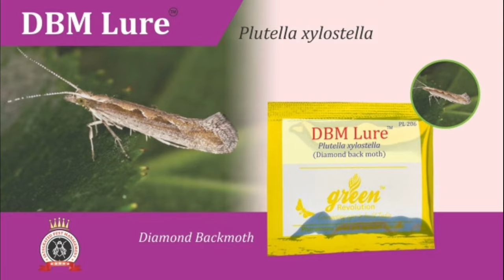Effective Pheromone for DiamondBack moth | Cabbage moth | Plutella xylostella | DBM Life cycle.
Insect of Cabbage/ Cauliflower. The major insect is the Diamondback. Plutella xylostella control by the DBM Pheromone Lures with Delta Traps. This effective method in Integrated Pest Management.

Green Revolution People always help a farmer with pest-free food and healthy food.